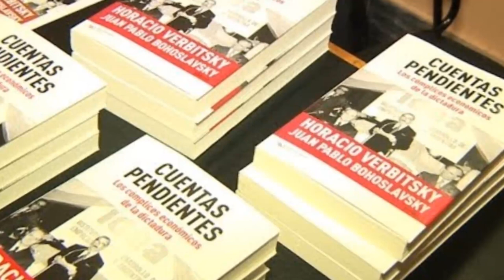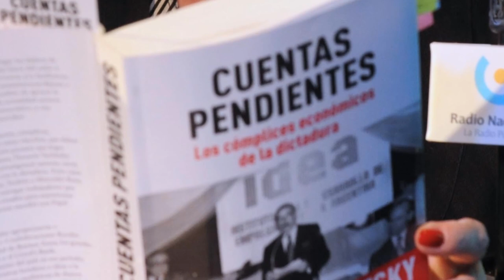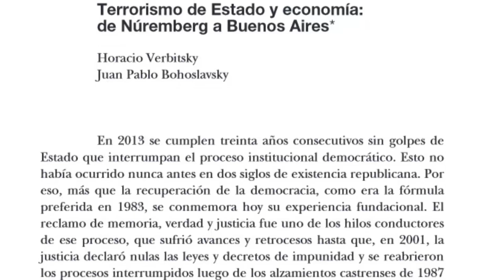Juan Pablo Bohoslavsky: comisión Especial Investigadora por la Memoria, Verdad y Justicia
El Parlamento aprobó de manera unánime la creación de una comisión para investigar, estudiar, desentrañar y esclarecer la actuación de los actores económicos que promovieron o facilitaron los delitos de sangre en Río Negro, y apoyaron la ejecución del plan criminal de la última dictadura a cambio de beneficios del gobierno.
En este sentido,  Juan Pablo Bohoslavsky, mencionó el libro titulado "Cuentas pendientes: Los cómplices económicos de la dictadura", en el cual junto a Horacio Verbitsky y un equipo de autores, sacan a la luz los casos de complicidad civil y económica de la dictadura.